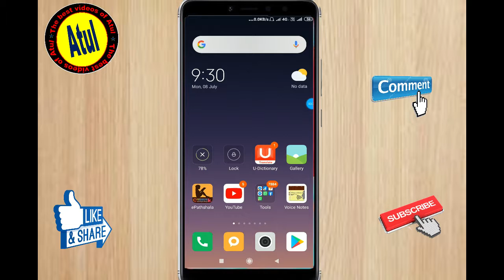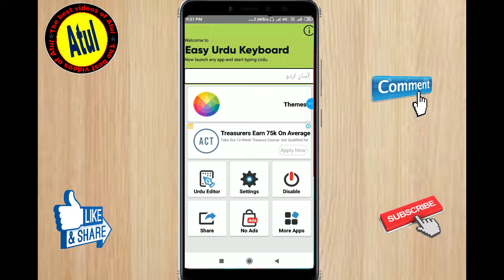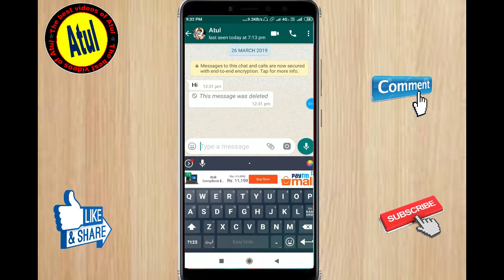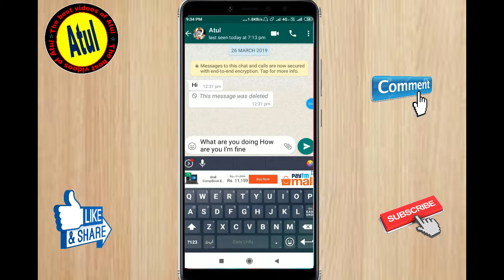इस बटन पर क्लिक करते ही 2 मिनट में इंग्लिश लिखना सीख जाओगे how to send English message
About Video:- Today I am going to tell about how to write English massage  that how to talk in whatsapp English